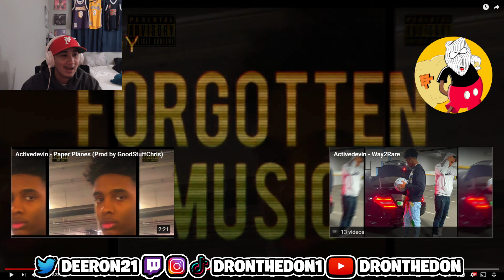Activedevin - Plug Love REACTION!!!!